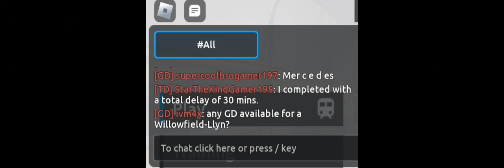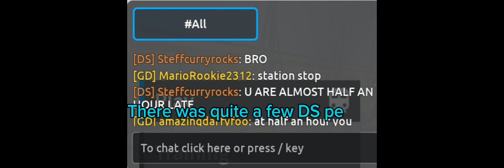How people react to me being 30 minutes late in SCR